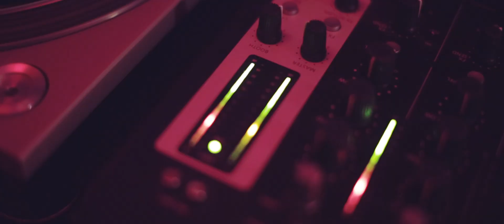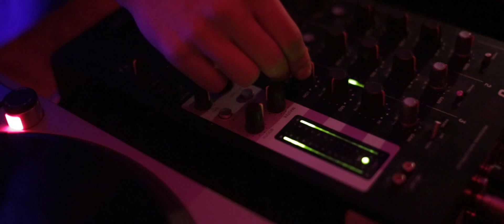Villa Magnolia is Dancing || 30.11.2013 || - review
Zdjęcia: Piotr Krupa, Michał Więckowski, Arek Zub
Montaż: Piotr Krupa
Produkcja: Michał Więckowski